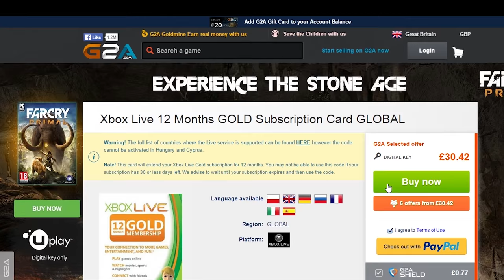2 Million Coin Pack Opening! Plants vs Zombies Garden Warfare 2 - Spending Spree Saturday #7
GREAT DEALS! CHEAP PSN + XBOX LIVE CODES

Welcome to another Plants vs Zombies Garden Warfare 2 Video. Today is Episode 7 of my Spending Spree Saturday and we have 2 million coins to spend on packs.

Graveyard Variety Pack Includes:

● The all-new Aqua Center map.
● New quests located throughout the Backyard Battleground offering up exciting challenges.
● New gameplay and control options.
● Character tweaks, improvements, and
● A nighttime version of The Great White North map.

●PSN - ZEROxPvZ